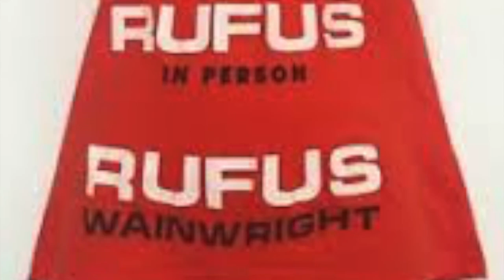Rufus Wainwright performs "Do It Again" An Unofficial Slideshow Tribute to Judy Garland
A slideshow/video inspired and accompanied by Rufus Wainwright performing "Do It Again" and Judy Garland. Slideshow compiled and edited by passage2truth. Not an official video.